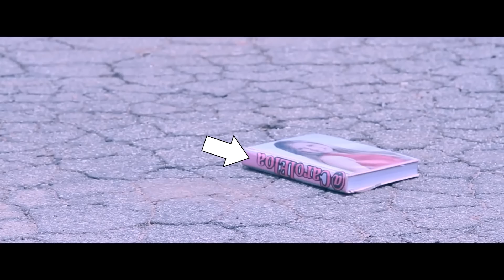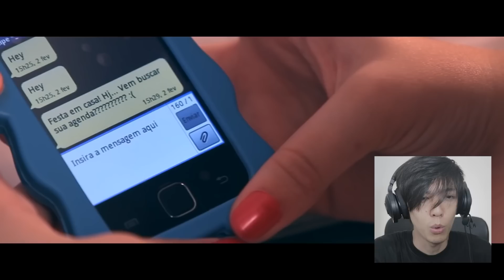O MELHOR CLIPE DE TODOS OS TEMPOS